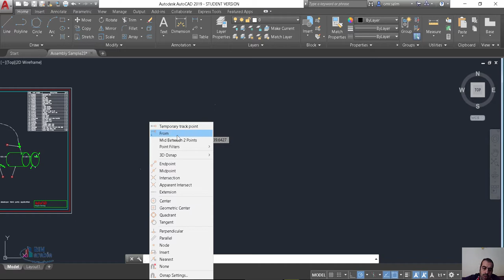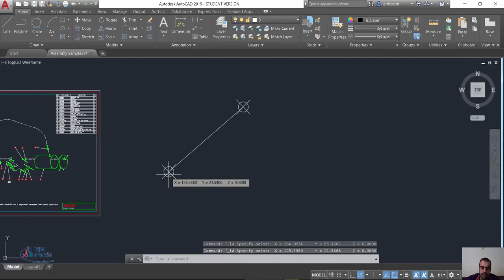autocad point نقطة